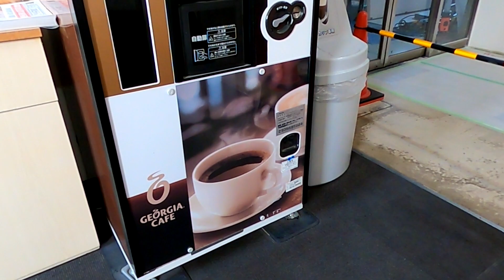３月のトラックドライバーは忙しい時期のはずでは・・余裕で駐車できたけど心配な気持ちにもなりました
目の前にある仕事を懸命にこなしていこう

簡単な仕事の報告とトラックで寄れたご飯処などを紹介しています。
※アフレコを含みます